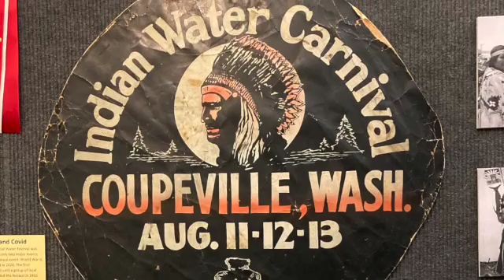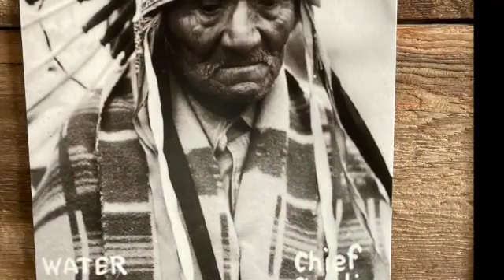My Cousin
One of the things I love about living in Skagit County is its proximity to Island County. When it comes to describing the bucolic island splendor of Camano and Whidbey, you quickly run out of superlatives. And if you want a deep dive into its equally rich and enticing history, you definitely need to visit Coupeville and the Island County Historical Society Museum.

Among the museum’s collections are three rare dug out canoes that are the centerpieces of its "Native People, Native Places" exhibit, which include artifacts from the earliest Water Festival Canoe Races.

This is also where you’ll find Tony Cladoosby on his rare days off from helping Michelle Calvin run their La Conner coffee shop and cultural commons, Beaver Tales. Tony has been communing with a 200-year old canoe of historical significance with the intent of replicating its design in the form of a strip plank canoe to be christened "My Cousin." You can listen to him talking about his vision for this canoe in our Tales of the Magic Skagit podcast episode, "Canoe Journey, Part 2: Prayer for a Cedar Canoe"

By the way, don’t ever refer to My Cousin as a “boat.” Trust me on this.